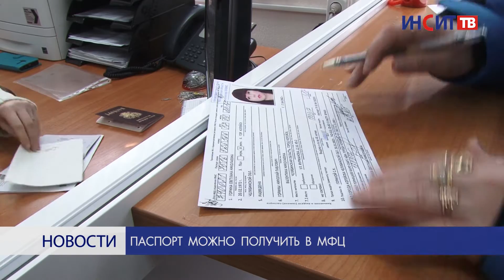Паспорт можно получить в МФЦ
С 1 февраля 2017 года готовые паспорта начали выдавать  в тех же многофункциональных центрах, куда поданы заявления на их оформление.